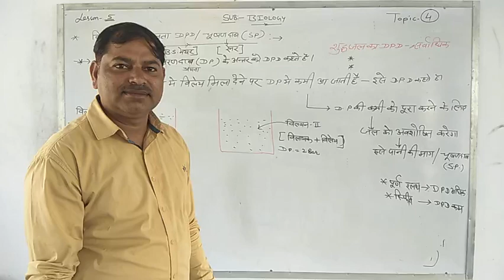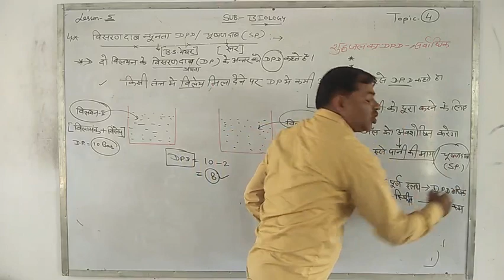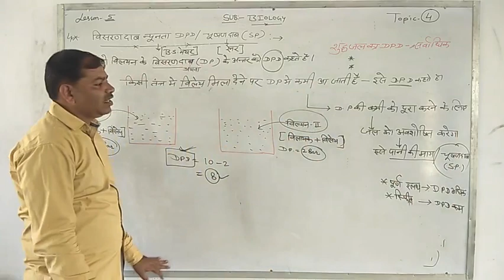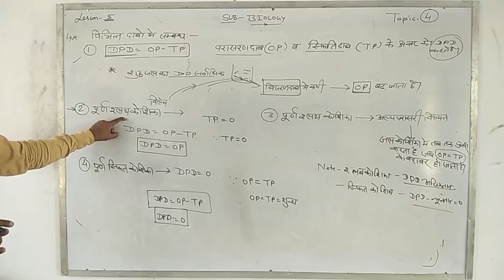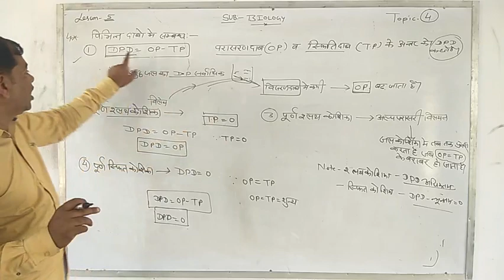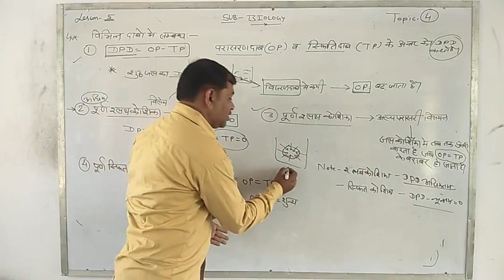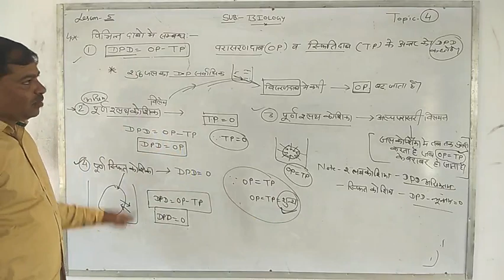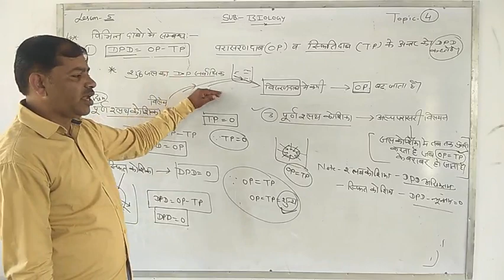विसरण दाब न्युनता Lesson 5 Topic 4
XII BIO RBSE